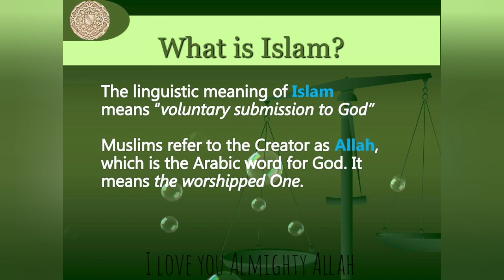The word “Islam” means “submission to the will of God.”Followers of Islam are called Muslims.